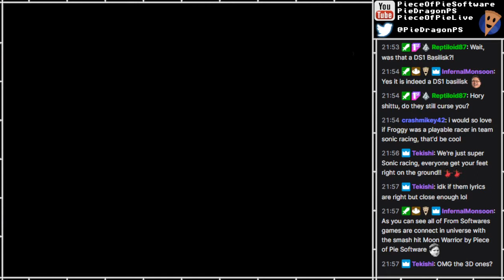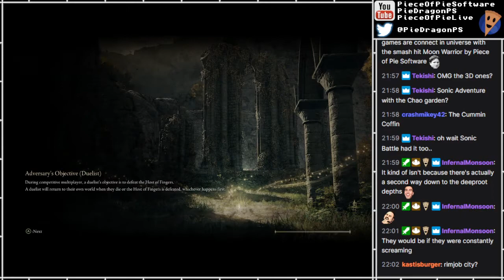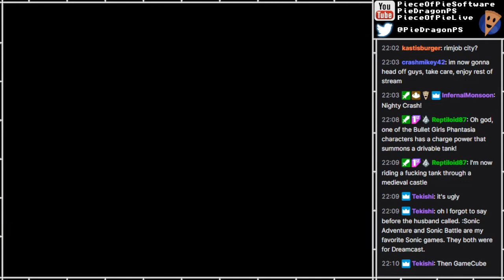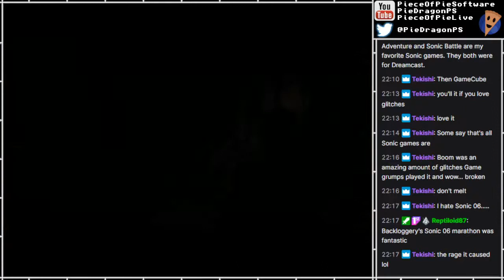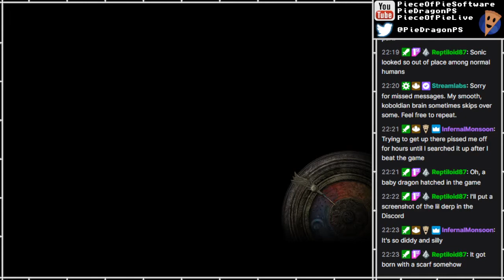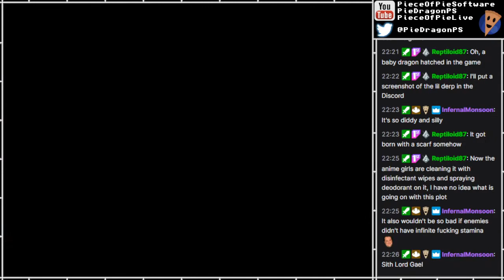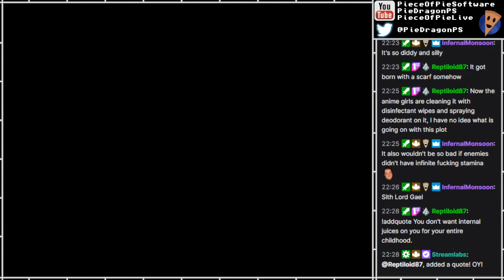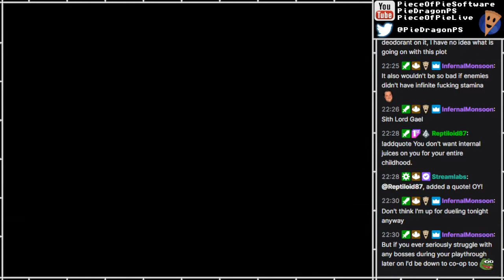PS - Elden Ring [142]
Part 142
[FIRST-TIME PLAY]